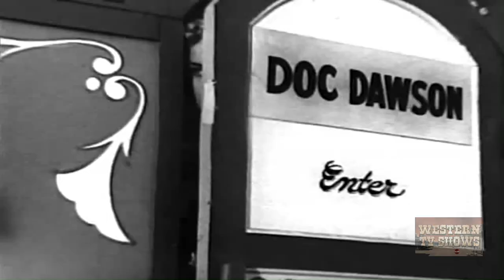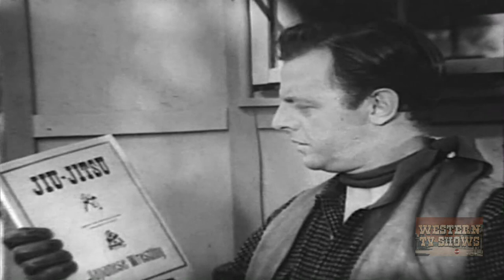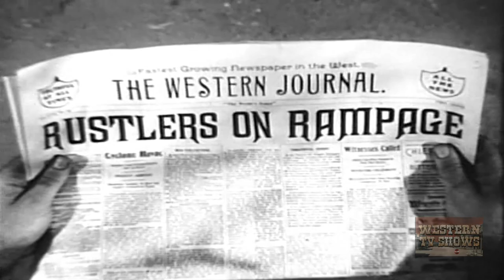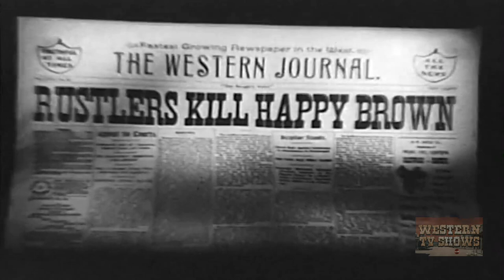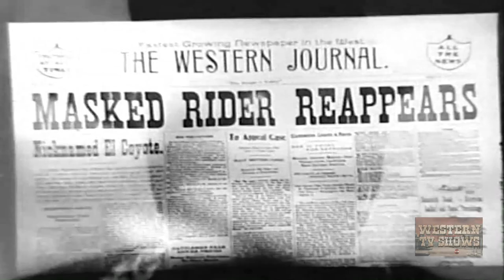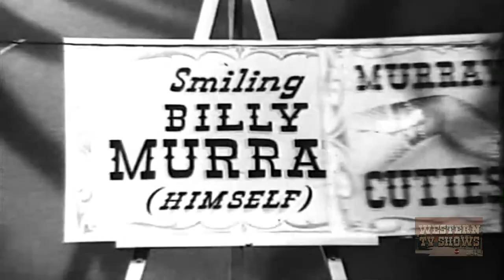Marshal's Daughter (1953) | Full Movie | Hoot Gibson | Ken Murray | Laurie Anders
Produced by Ken Murray strictly as a vehicle for Laurie Anders, his curvy protégé from his television show and billed above the title and first billed in the cast as Laurie ("I-like-the-wide-open-spaces") Anders, which was her catch-line phrase and how she was introduced and known. This is neither a comedy, satire or parody---missing badly on all attempts at such---and isn't much of a western either, even by bottom-of-the-barrel B-standards. The plot by veteran B-western villain player Bob Duncan, who did manage to write himself the best role in the movie, relative to there being no good roles in this movie, has town banker Anderson, the secret head of an outlaw gang, trying to organize a Cattleman's Association and not getting any takers. He sends for Trigger Gans to act as a persuader. But a mysterious, masked rider known as El Coyote begins to resist. El Coyote is of course Laurie Dawson, daughter of retired Marshal and rancher Ben Dawson, and her El Coyote role ensured that whoever stunt-doubled her would wear pads where no stunt man ever wore them, with the possible later exception of Dean Smith doubling Maureen O'Hara in "McLintock." The heroines that Dave Sharpe doubled in Republic serials weren't built like Laurie Anders. Producer Ken Murray, as a riverboat gambler named Sliding Bill Murray, rolls into town on the same stage as Trigger Gans, and then promptly engages Preston Foster, Johnny Mack Brown, Jimmy Wakely and Buddy Baer (in cameo roles) in a blackout-skit poker game written by himself, which had to have been even more painful for the participants than the viewers. Ralph Staub used to get better stuff than this in his "Screen Snapshots" just roaming around Columbia's backlot and interviewing Smiley Burnette and Ringeye.

Director: William Berke
Writer: Bob Duncan (original screenplay)
Stars: Laurie Anders, Hoot Gibson, Ken Murray